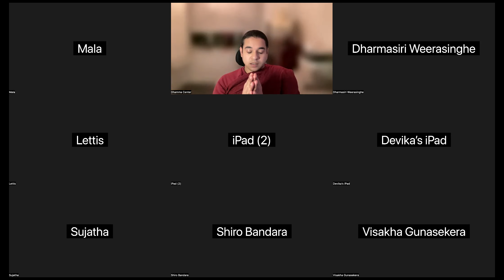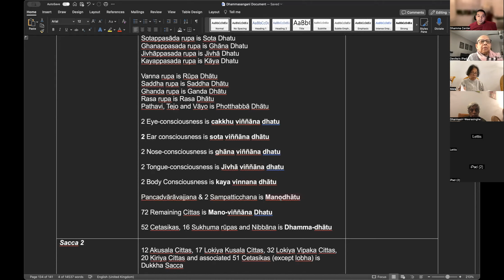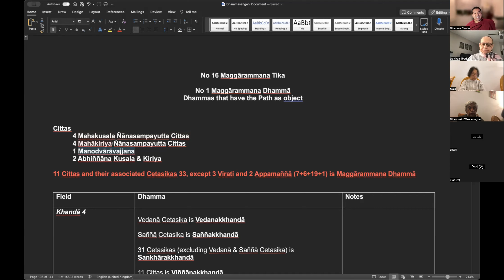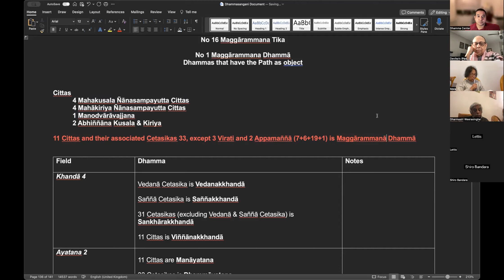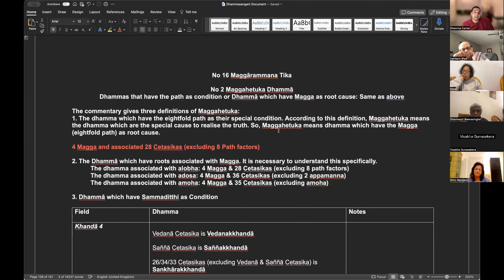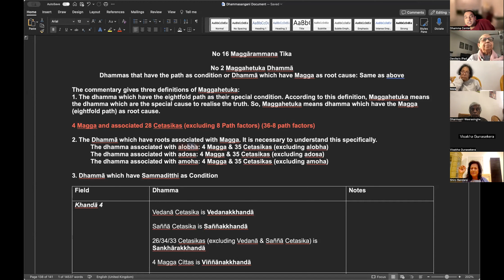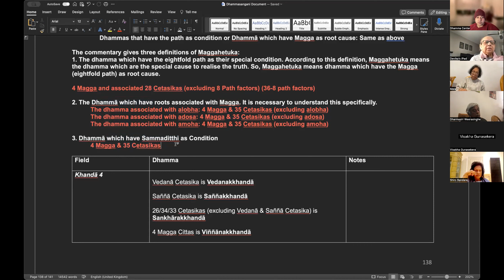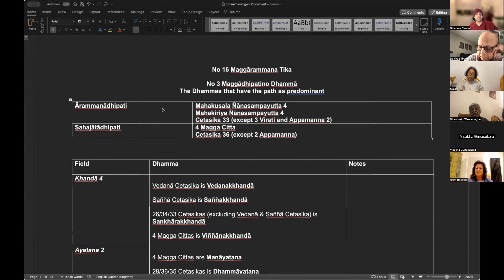Aniyata Dhamma & Maggarammana Tika (Part 1)